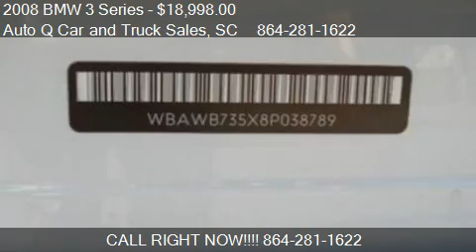2008 BMW 3 Series 335i 2dr Coupe for sale in Mauldin, SC 296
This 2008 BMW 3 Series 335i 2dr Coupe is for sale in Mauldin, SC 29662 at Auto Q Car and Truck Sales.
Engine: I6 3.0L I6
Transmission: Automatic 6-Speed
Color: White
Mileage: 95010
Contact Auto Q Car and Truck Sales 107B Evening Way Mauldin, SC 29662 to test drive this 2008 BMW 3 Series 335i 2dr Coupe today.